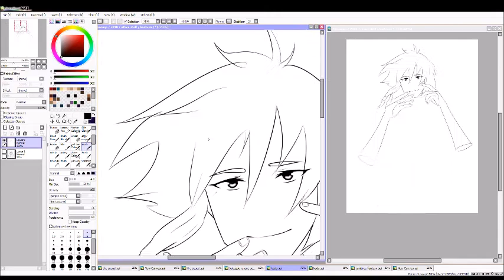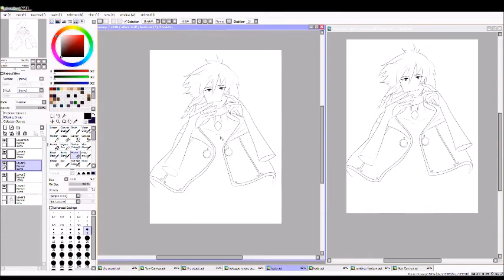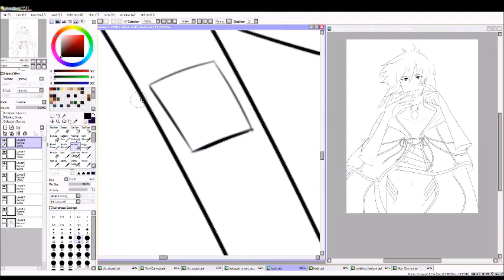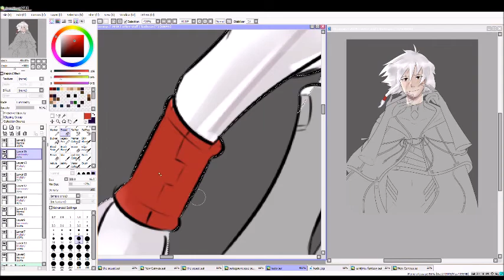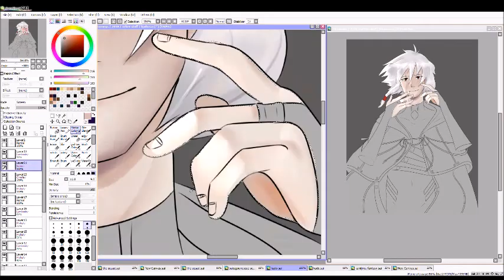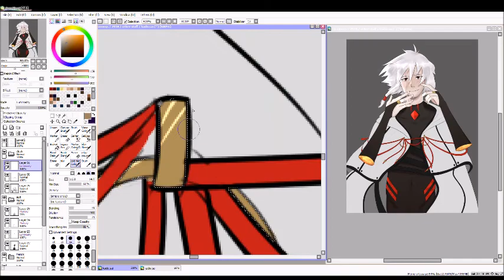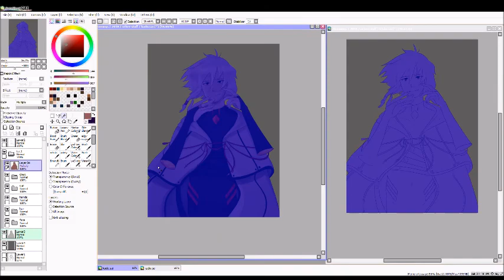zaShunina - Speedpaint [Kado: TRA]